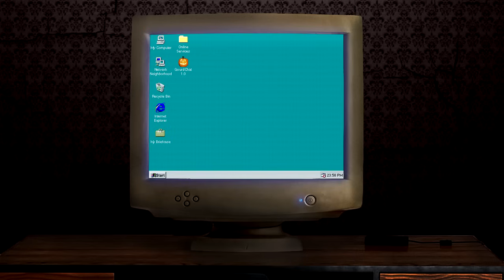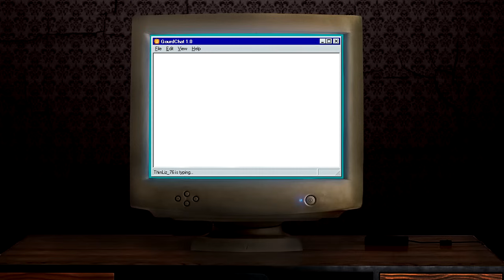The Boys Are Back in Town (to kill you)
JerryTerry Halloween Special. Also a landmark achievement - the first time I have ever completed and released a video in time for the holiday it was intended for. I almost intentionally kept hold of this for a month just for tradition's sake.

The phone-holding pumpkin boys were drawn by Scotch and Kirsten respectively.

Some sound effects were used from freesfx.co.uk and zapsplat.com

Since youtube disabled annotations, hiding my secret videos has become a bit rubbish. I just used a card last time (which wasn't "secret" at all!), and I'm considering maybe hiding URLs in the videos in the future. But today it's right here in the description. If you read the description, congrats, here is a tiny secret WIP